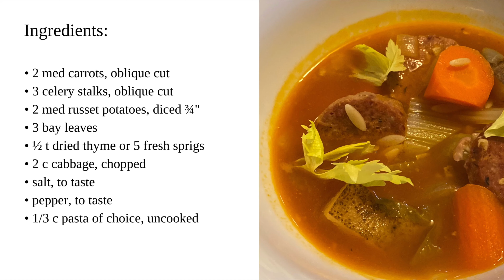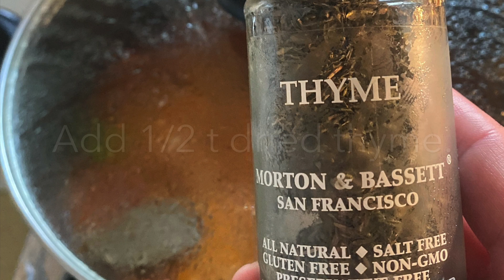Portuguese Bean Soup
Portuguese Bean Soup featuring @mauinuivenison Sausage

Ingredients:
• 2 smoked ham hocks
• 6 c chicken stock
• 12" venison sausage (refer to Homestyle Venison Sausage video) or 1 pkg Portuguese sausage, sliced ½” thick
• 1 lg yellow onion, diced ¾”
• 4 cloves garlic, minced
• 6 c ham hock stock + reserved meat
• 1 15 oz can pinto beans + ¾ pinto beans liquid
• 2 T tomato paste
• 1 15 oz can tomato sauce
• 2 med carrots, oblique cut
• 3 celery stalks, oblique cut
• 2 med russet potatoes, diced ¾”
• 3 bay leaves
• ½ t dried thyme or 5 fresh sprigs
• 2 c cabbage, chopped
• 1/3 c uncooked pasta of preference

Directions:

•Pressure cook ham hocks and chicken stock for 45 minutes (or simmer for 2 hours if you do not have a pressure cooker).
•Reserve stock; cool and pick meat.
•In a large stock pot on medium heat, brown sausage.
•Add onions and sweat until semi-translucent, about 3-4 minutes.
•Add garlic and cook for 1 minute.
•Add ham hock stock, reserved meat, pinto beans and liquid, tomato paste, and tomato sauce. Simmer with lid on for 20 minutes to develop flavors.
•Add carrots and cook for 5 minutes.
•Add celery, potatoes, bay leaves, and thyme, and simmer for another 15 minutes.
•Add chopped cabbage and turn off heat.
•Add salt & pepper to taste.
•Garnish portioned out soup with cooked pasta.